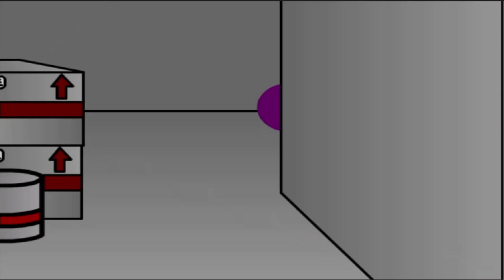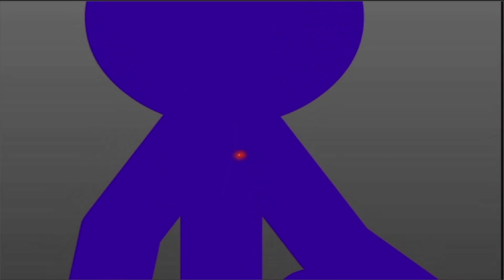Finally a Team Up | Assault Part 5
Made it into the Second Base
Getting a New Friend
Saving her Brother